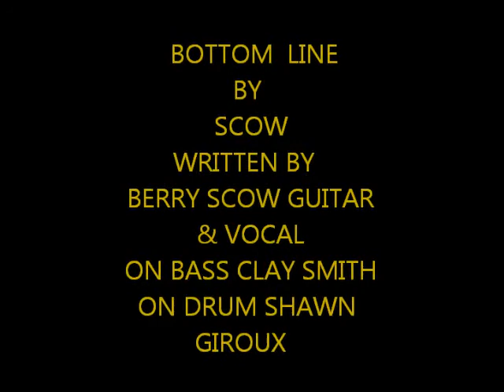SCOW "BOTTOM LIVE "[ORIGINAL BLEUS SONG.]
WRITTEN,BY BERRY SCOW,
LIVE'ON GUITAR & VOCALS BERRY SCOW
DRUMS CSHAWN GIROUX.
BASS CLAY SMITH.  VIDEO SHANNON BAUMAN
VIDEO EDITTING SHAWN GIROUX